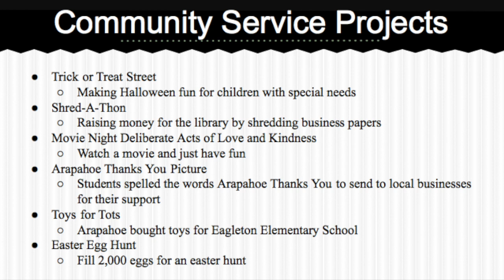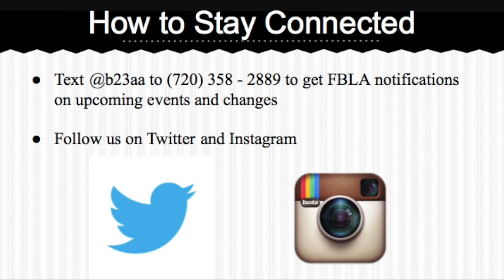Arapahoe High School, Holton, H, Szilagyi, E, Crowder, L, Digital Video Production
Elizabeth Szilagyi, Haley Holton, and Lexi Crowder